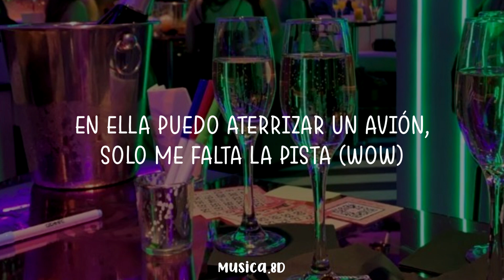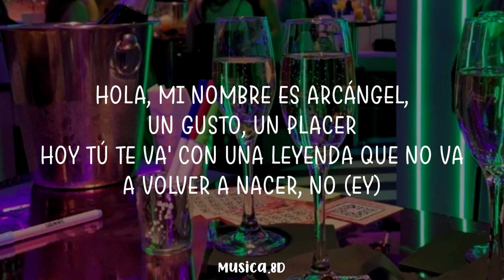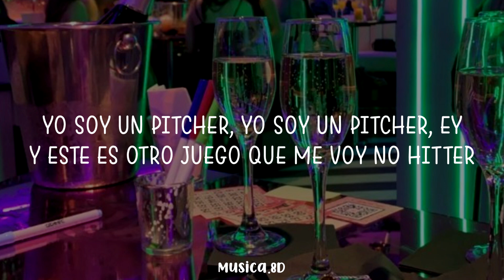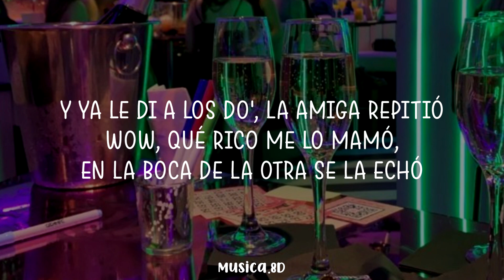Arcangel & Bad Bunny - La Jumpa (8D AUDIO) 360°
- 🎧 Usa audífonos 🎧
- Si quieren una música en específico escriban en los comentarios la que que deseen escuchar

Canal de Youtube: Arcangel

MÚSICA
CANCIÓN:
La Jumpa
ARTISTA:
Arcángel, Bad Bunny
ÁLBUM:
SR. SANTOS
LICENCIAS:
The Orchard Music (en nombre de Rimas Entertainment LLC.)